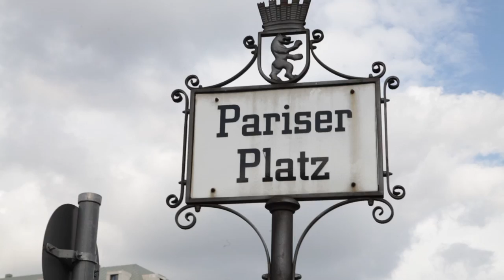The Red Army Choir & Vincent Niclo - Webisode 3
Der legendäre Red Army Choir kehrt nach Deutschland zurück. Unvergessene Auftritte, geschichtsträchtige Konzerte und ausverkaufte Deutschlandtourneen haben das kollektive Gedächtnis geprägt. Der bombastische Klang des Chores transportiert wie keine andere Musik das, was die „russische Seele" ausmacht: Sehnsucht, Stärke, Stolz und Leidenschaft. Zusammen mit dem französischen Tenor Vincent Niclo ist nun dem Chor ein starkes Album gelungen, mit einem kraftvollen Sound, der direkt unter die Haut geht.

Sehenn Sie hier die Webisode Nr. 1 von 4. Sehen Sie hier auch die anderen Videos.